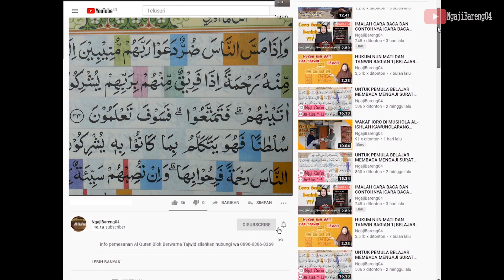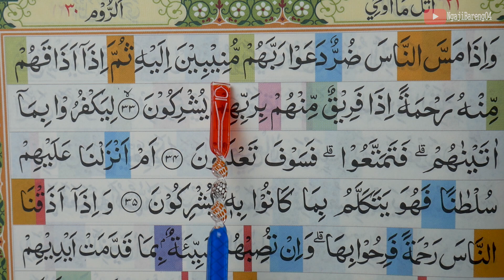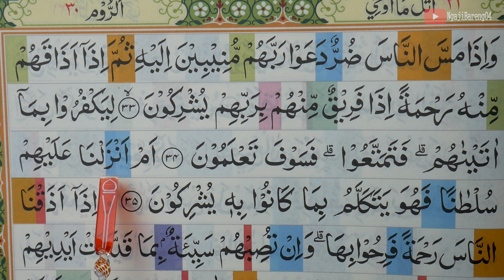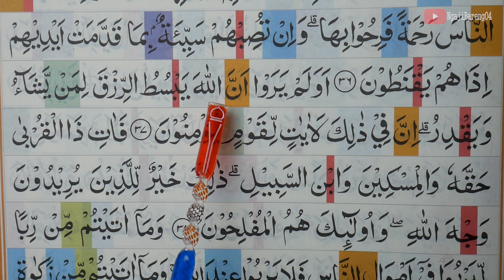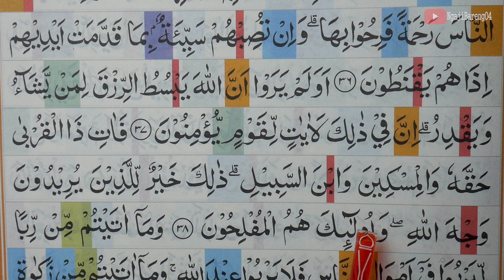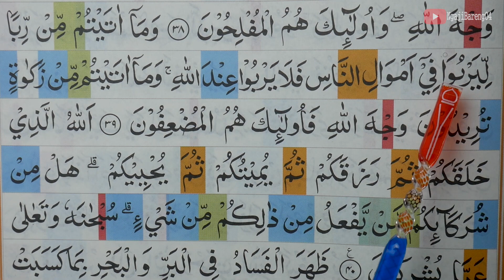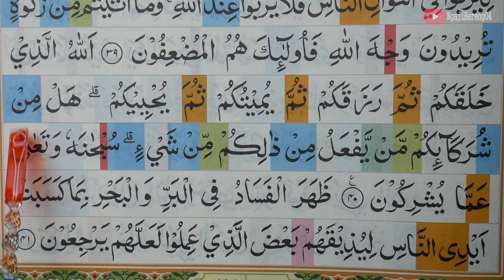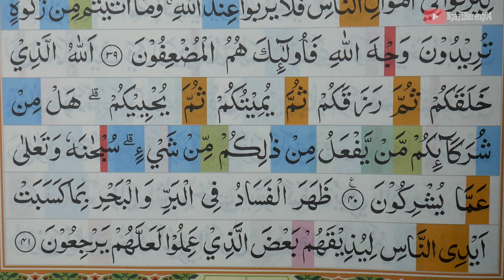BELAJAR MENGAJI QURAN SURAH AR RUM AYAT 33-41 PELAN DAN TARTIL PART 432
Ngaji untuk pemula Belajar mengaji Al Quran Surah Ar-Rum ayat 33-41  secara pelan dan tartil.  silahkan tonton video sampai selesai.

 belajar mengaji quran surah Ar-Rum ayat 33-41   merupakan salah satu episode yang selalu tayang sehari 2 kali yaitu pagi dan sore hari tepatnya setelah sholat shubuh dan magrib.

Untuk Surah Ar-Rum dari awal sampai akhir bisa di tonton diplaylist ini

ngajibareng04Ar-Rum
Ar-Rum
Ar-Rumayat33-41